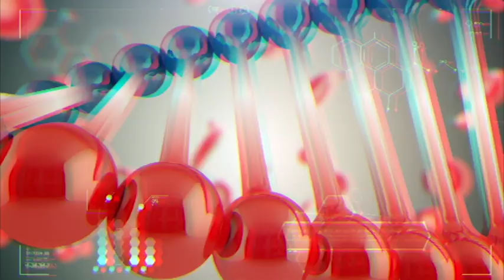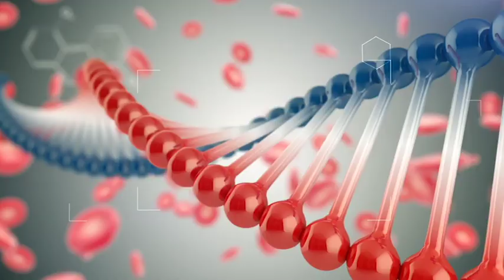ՇՏԱՊ ՕԳՆՈՒԹՅՈՒՆ 08.03.2016 Մարտի 8-ին՝ կանանց առողջության մասին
Հյուրը՝ ԱՆ Մոր եւ մանկան առողջության պահպանման վարչության պետ Կարինե Սարիբեկյան
Թեման՝ կանանց եւ աղջիկների առողջությունը